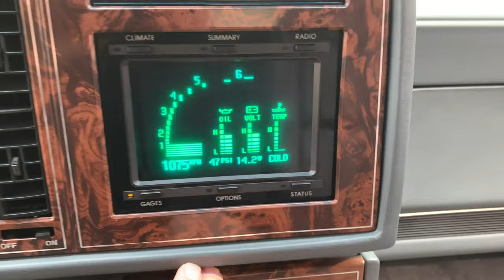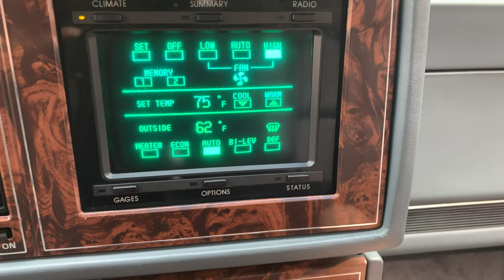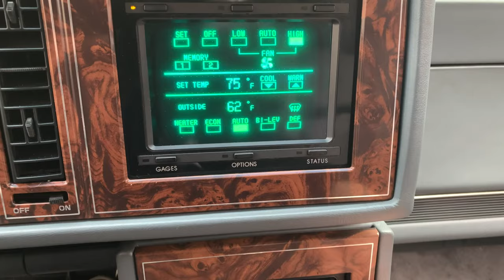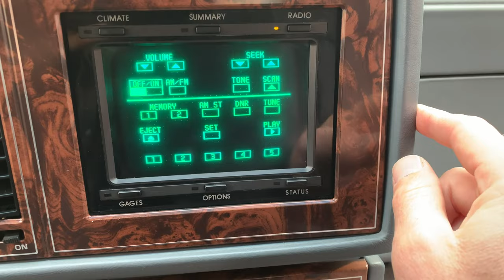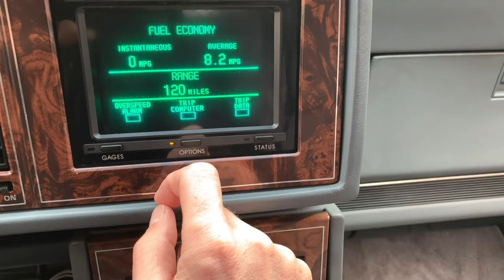1989 Buick Riviera